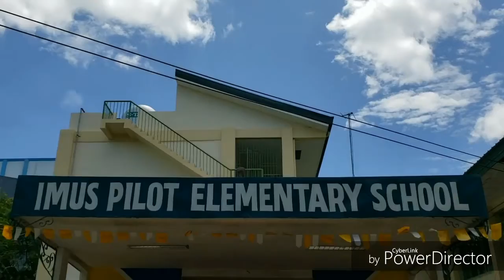Imus Hymn - Sign Language Interpretation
Imus Pilot E/S Deaf Pupils